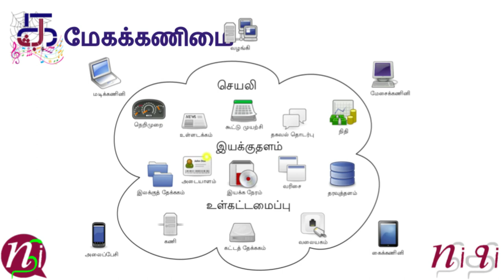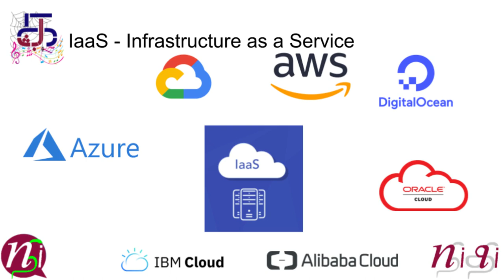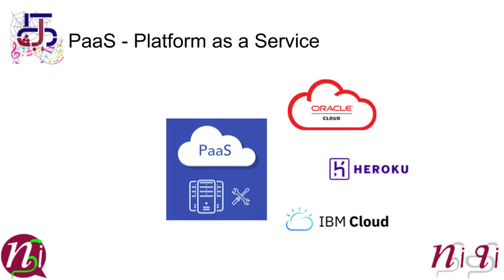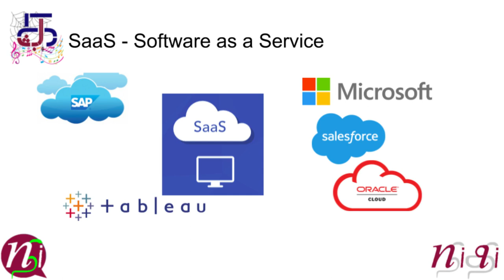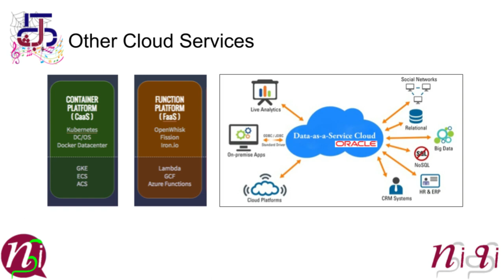02 மேகக்கணிமை - சிறு விளக்கம்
மேகக்கணிமை - சிறு விளக்கம்
Cloud Computing - Brief detail
mEkakkaNimY - ciRu viLakkam

Cloud Computing, IaaS, PaaS, SaaS, CaaS, FaaS, DaaS
AWS, Axure, GCP, IBM, Alibaba, Oracle, Digital Ocean, Heroku, SalesForce, SAP, Tableau